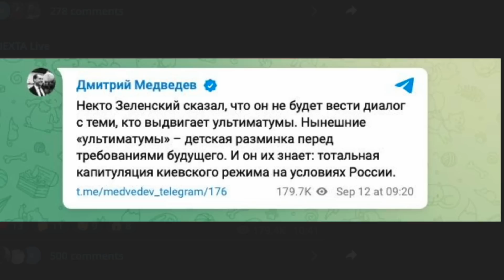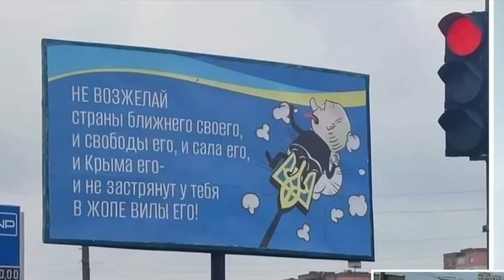Залужный в эти минуты проводит переговоры с россиянами. На особом языке!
Мирные переговоры возможны лишь после прихода к власти в рф адекватных людей. С нынешними "элитами" любые разговоры бессмысленны.